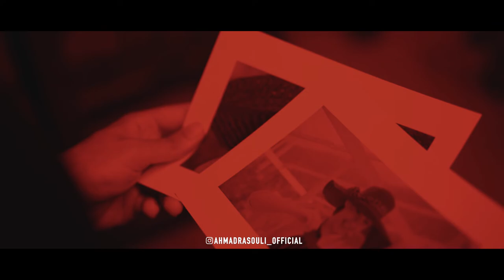Ahmad Rasouli - Darya موزیک ویدیو دریا از احمد رسولی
Directed by : MOHAMMAD REZA VAKILI
and MOHAMMAD EMAMI
2 years ago

Music Producer : AMIR ABBAS HASANZADEH
Lyrics : NARGES JAFARI
Mix and Mastering : FARID IMANI
Guitar : KIAN DARAT